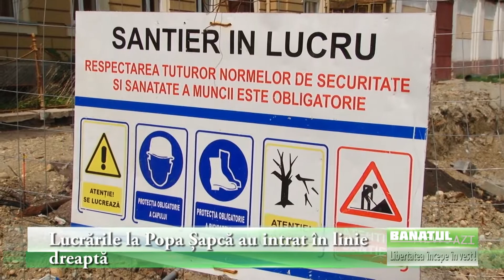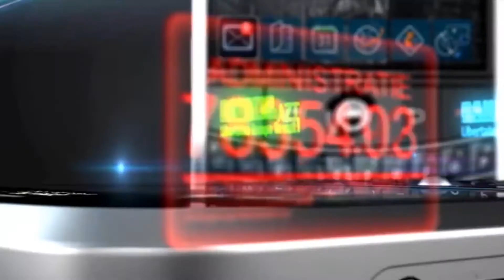Muncitorii de pe șantierul Popa Șapcă ”pun osul” la treabă!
Lucrările la Pasajul Popa Şapcă au intrat în linie dreaptă! Se lucrează din plin la lărgirea pasajului pe sub calea ferată, dar şi la lărgirea străzii Popa Şapcă de la două la patru benzi iar de la ieşirea din pasaj la şase benzi.